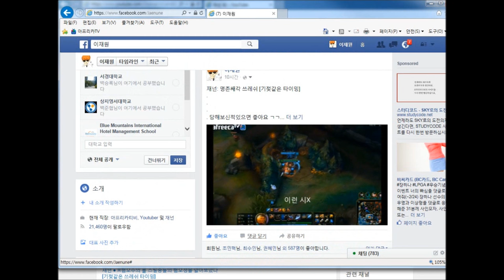재넌 ● 방송중 여성 시청자의 고백??!! [달달한 소환사의 협곡 데이트 !! 과연 그들의 운명은 !!! ]